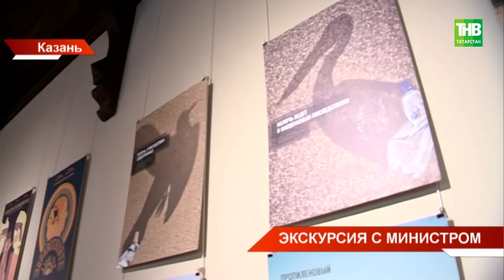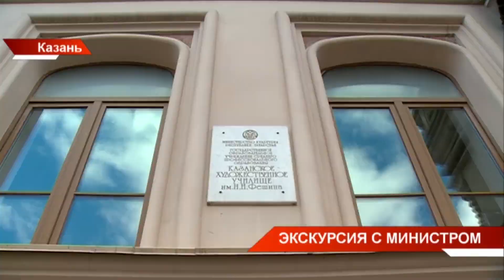Реконструкцию в Казанском художественном училище имени Фешина планируют завершить к сентябрю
→ Журналистам показали, как идёт реконструкция в Казанском художественном училище имени Фешина. В южной части здания работы уже завершены. Здесь уже идут занятия. В сентябре в воссозданных помещениях откроется и новая школа креативных индустрий. Какое оно - обновленное художественное училище? Всё увидела Вероника Гайнутдинова.

Координаты:
☎ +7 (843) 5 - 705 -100